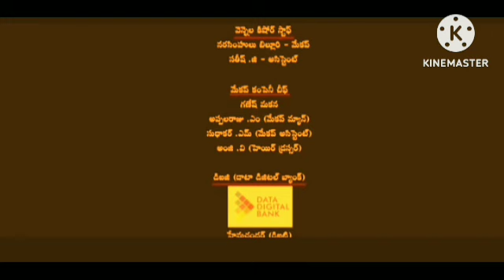Kantara Review & Explained Facts In Hindi Dubbed | Rishab Shetty | Sapthami Gowda | Kishore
This is not a Movie. I have discussed Kantara facts, Satellite & OTT Details, Preproduction-Post Production & Filming Details, Budget & Worldwide Lifetime Box-Office Collection Details, deep story analysis & Explanation

The channel intended to promote Indian cinema through films review, interviews, discussions, video essays and analytical compilations. It is intended primarily for the purpose of encouraging informed discussions, criticism and review of cinema and towards such purpose the programs use short extracts of cinematograph films, sounds recording and photographic works. These clips and extracts are of a minimal nature and the use is not intended to interfere in any manner with their commercial exploitation of the complete work by the owners of the copyright. The use of works are in compliance with the fair dealing exception provided under Sec. Thank you

In this video we have talked about Film. Watch the full video to get Interesting Facts, Hindi Dubbed Version, OTT & Satellite, Budget & Worldwide Boxoffice Collection, Preproduction, Postproduction and Filming, Story Explanation & Detailed Technical Review of the Indian language mystery action-adventure film . Hope you enjoyed this video.